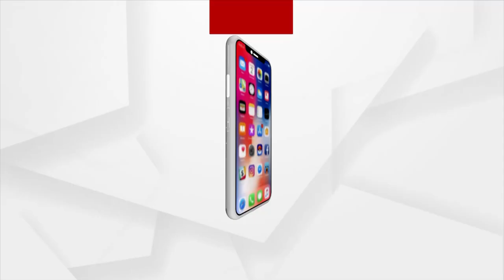ବିଜେଡି ନେତ୍ରୀଙ୍କୁ ରାଜନିତୀର ଜ୍ଞାନ ହାସଲ ପାଇଁ ବିଜେପି ନେତ୍ରୀ ଦେଲେ ପରାମର୍ଶ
ବିଜେଡି ନେତ୍ରୀଙ୍କୁ ରାଜନିତୀର ଜ୍ଞାନ ହାସଲ ପାଇଁ ବିଜେପି ନେତ୍ରୀ ଦେଲେ ପରାମର୍ଶ। ଆଇନ ତା ବାଟରେ ଯାଉଛି ଡାହା ମିଛ: ଶତରୂପା ମିଶ୍ର, ବିଜେପି ନେତ୍ରୀ. ।